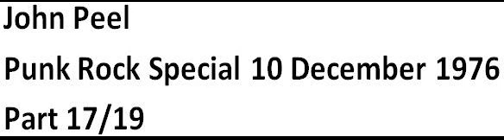John Peel Punk Rock Special, 10 December 1976, Part 17/19